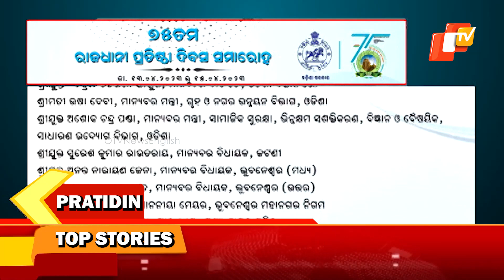Top Stories Of The Day | April 13 | Odisha | OTV Pratidin